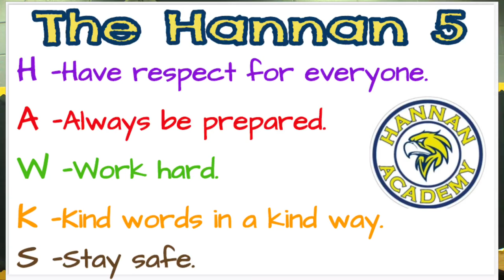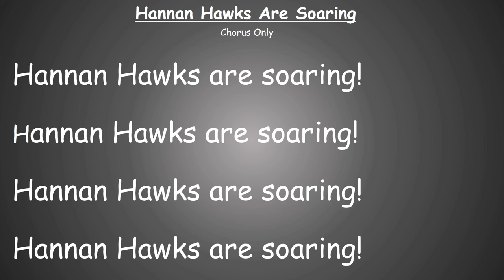WHKL Wed 2/3